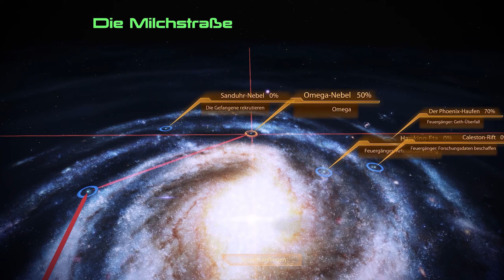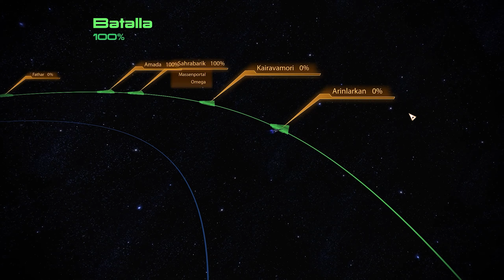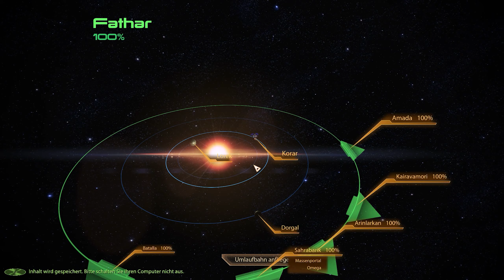Kurzer Anflug auf Lorek [32] Mass Effect 2 Legendary Edition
Ihr wollt mich adden?